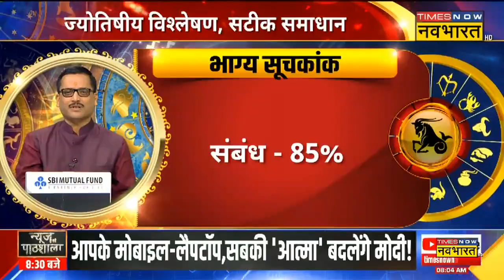Capricorn, Cancer, Pisces राशि वालों के लिए कैसा है आज का दिन? | Bhagya Yog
Aaj Ka Rashifal| ज्योतिष (rashifal today) के हिसाब से आज का दिन आपके लिए कैसा रहेगा? टाइम्स नाव नवभारत के स्पेशल शो भाग्य योग ( Bhagya Yog ) में जानिए 27 जनवरी 2023 के दिन कैसा रहेगा आपका आज का दिन ( aaj ka rashifal )?

इस वीडियो में आप मकर (Capricorn), कर्क (Cancer) और मीन (Pisces) के साथ-साथ दिन के पंचांग से जुड़ी सारी जानकारियां भी दी जाएंगी. यही नहीं, पर्सनल से लेकर प्रॉफेशनल लाइफ  आपकी कैसी रहने वाली है, ये जानकारियां भी आपको मिलेंगी.